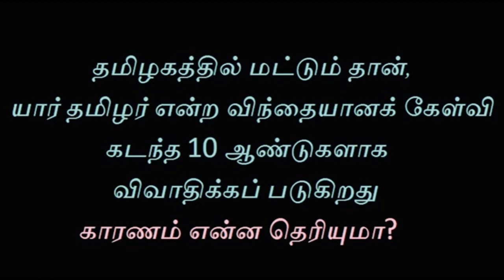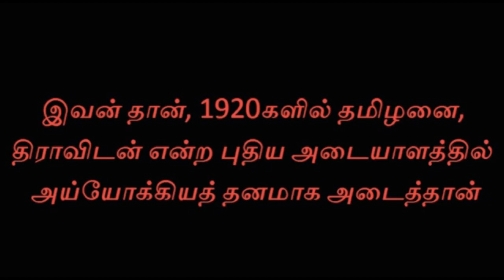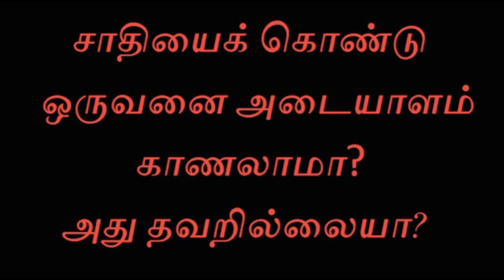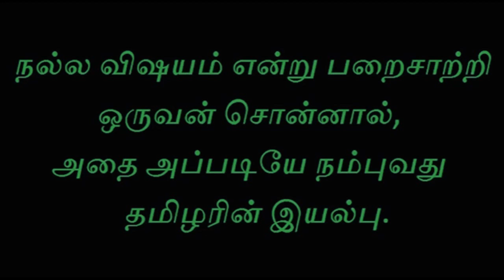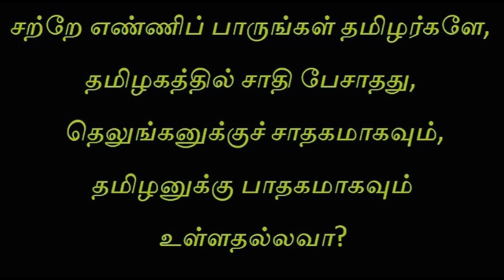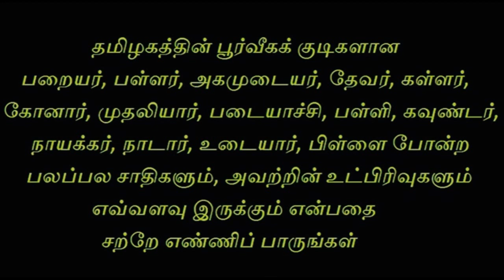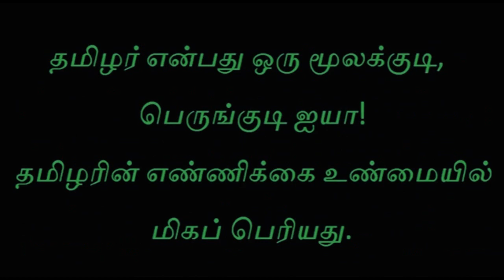யாரெல்லாம் தமிழர் என்ற கேள்விக்கு இதோ செருப்படி பதில்